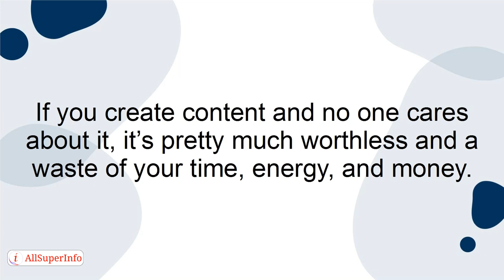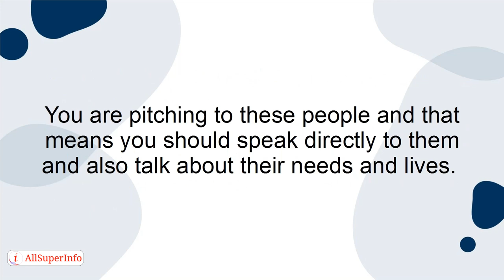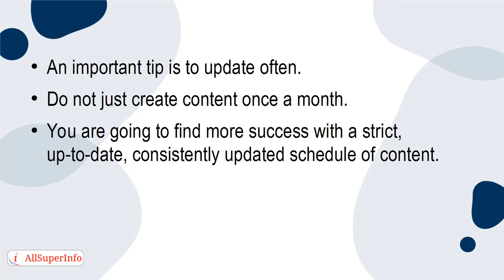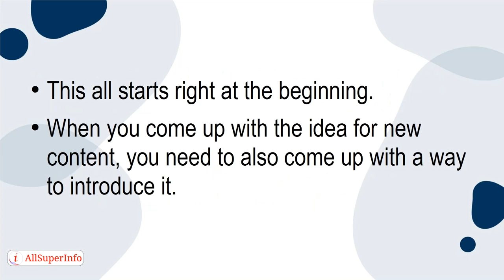06 8 Tips For Choosing Your Content